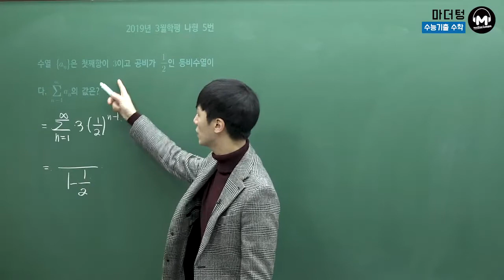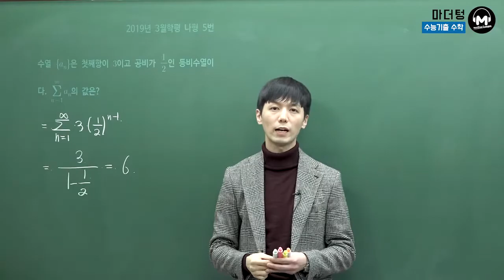[마더텅] 2019년 3월학평 나형 5번 (풀이 : 손광현 선생님)